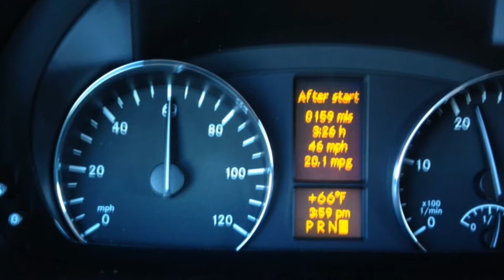John Day - Pendleton - boondocks Wildhorse Casino